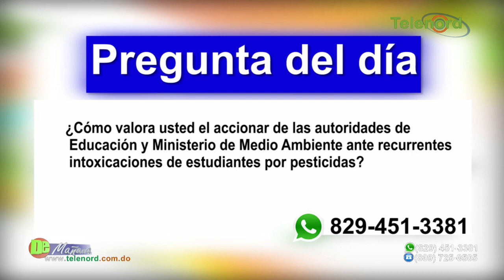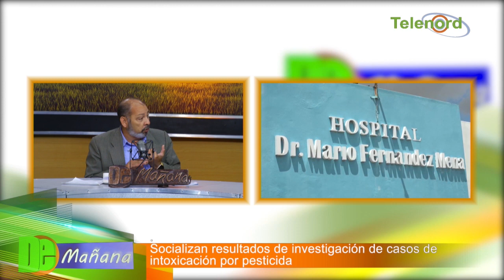Socializan resultados de investigación de casos de intoxicación por pesticidas en escuelas SFM